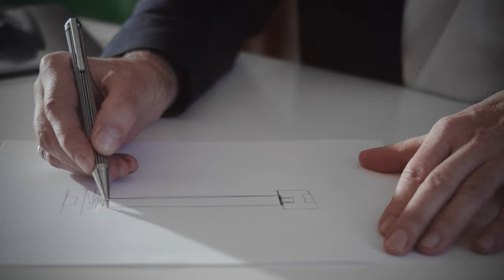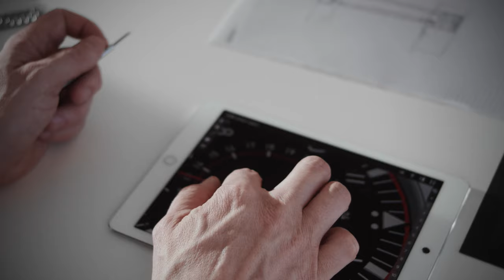FORTIS X XAVIER PERRENOUD | A Local Hero Story (Introduction)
ABOUT THE LOCAL HERO PROJECT
Die Schweiz ist die Heimat vieler Piloten, Sportler, Abenteurer und Entdecker, die die Grenzen der menschlichen Ausdauer ausloten - ohne die Kraft und die Hilfe des Geldes.

Wir als Fortis sehen uns als Unterstützer dieser Local Heroes. Helden, die ein bestimmtes Ziel anstreben und diesen Traum mit Leidenschaft und Ausdauer verfolgen. Wir zeichnen ihre Wege des Erfolgs und des Scheiterns auf, ihre Kämpfe, ihre Siege - ob klein oder groß, ob erfolgreiche oder gescheiterte Unternehmungen, wir feiern sie alle.

LOCAL HERO | XAVIER PERRENOUD
There is no function without design. And vice versa. (X., 2020)

Xavier ist viel mehr als nur ein Uhrendesigner. Es geht um viel mehr als Design. Er versteht es wie kaum ein anderer Proportionen zu finden und zu definieren. Er versteht es die Marke zu lesen und den Kern zu extrahieren. Er besticht durch Material- und Formkunde.

Xavier ist nicht der klassische Local Hero. Für uns ist er Mentor, Proportionist und Stimulator. Er regt unsere Kreativität an. Bringt uns zum Nachdenken. Auch wenn er nicht in das klassische Local Hero Schema passt, verfolgt er all sein Tun mit brennender Leidenschaft.

DESIGN
Design besteht aus dem Vergessen von Erlerntem. Es ist eine Kunstform die jeden Tag aufs Neue bewiesen werden muss.
Eines der wohl wichtigsten Definitionen ist, das es keine Funktion ohne Design geben kann - und andersherum.

Wir sind sehr stolz, dass Xavier mit uns diesen Prozess in der Gestaltung und Kreation unserer Zeitmesser geht. Das macht Ihn für uns zum Local Hero.